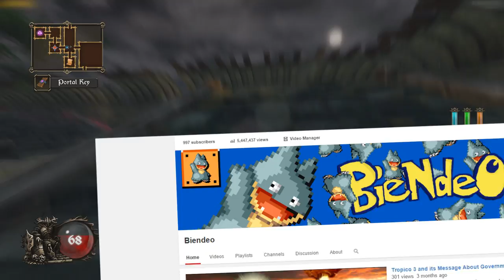Update for 2015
2015 has just started, and I've got a bunch of stuff planned. Here's a video describing this stuff!